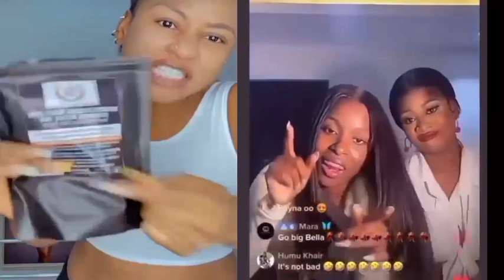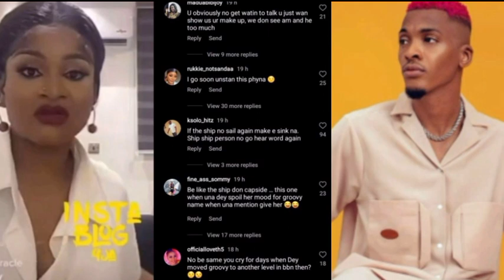You people should rest, Phyna blow hot about fans undue pressure on her relationship with Groovy.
Your Favourite Celebrities News Update, Phyna react to pressure from fans about her relationship.